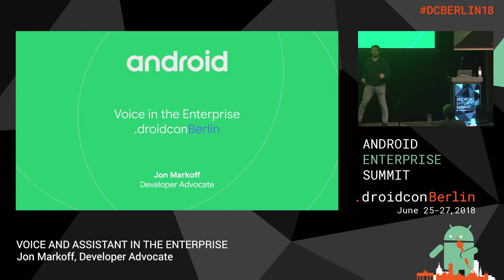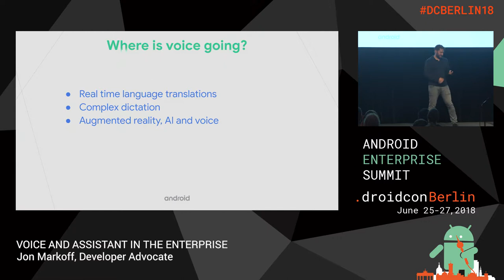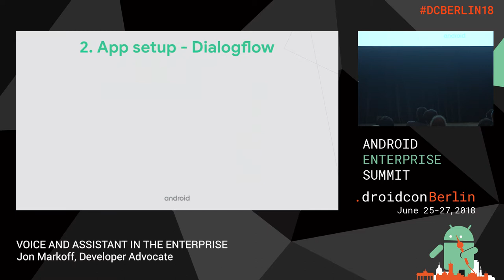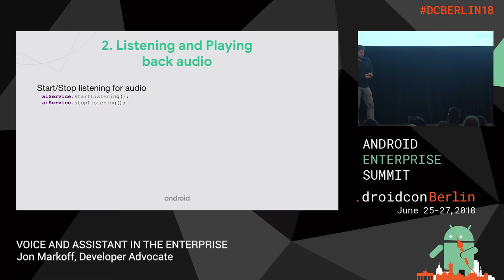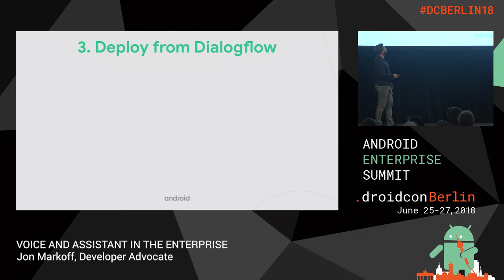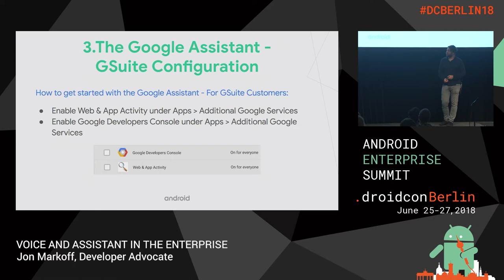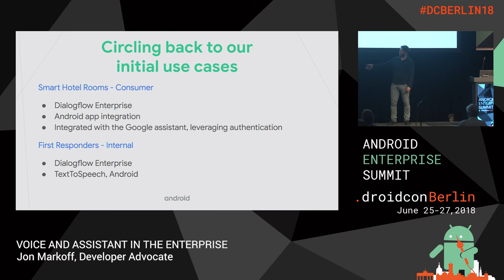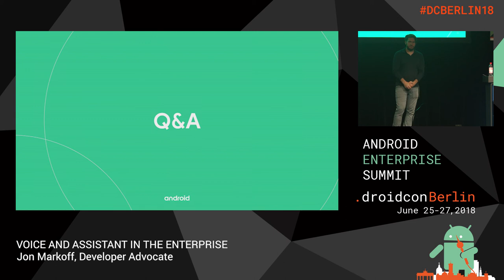Voice and Assistant in the Enterprise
Jon Markoff
Developer Advocate, Google

Did you know that the Google Assistant can be used for more than just the home?

In this talk, we will cover 3 areas of adding voice communications and enabling the assistant to your Android apps/devices.

The 3 topics we will cover will be:
The Google Assistant in the Enterprise
AoG + DialogFlow
Pure NLP in app using DialogFlow Enterprise